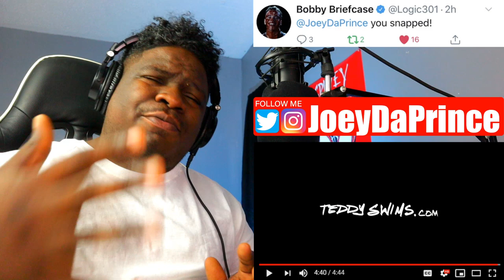FIRST TIME HEARING - Teddy Swims - The Christmas Song (Cover) - REACTION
Teddy Swims - The Christmas Song (Cover) - REACTION